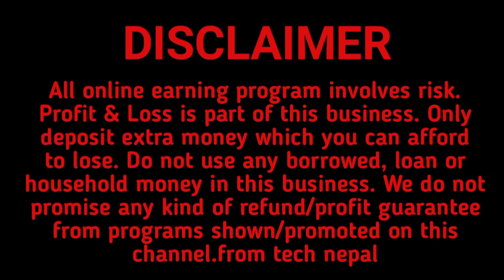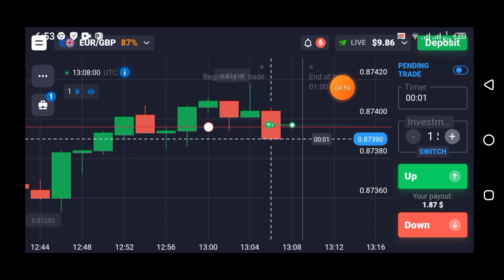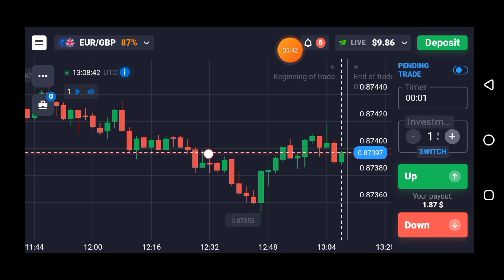Day#1 Live quotex trading binary trading | earn money online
Hi guys welcome to fromtech nepal our channel This channel is for all technolog tips and trick

म एक youtuber हो र मेरो channel को बिसेस्त भनेको अफ्लाईन अन्लाईन वा business बाट बिना लगानी कसरी पैसा कमाउन सकिन्छ भन्ने बरे र technology सम्बन्धि जानकारी देने गरेको छु र मेरो सम्पुर्ण video हरु केवल जान्कारी दिने हिसाब ले बनएको हो र यदि कसैले लगानी गर्छ भने फैदा वा घाटामा म बसहभागि व जीम्मेवर हुने छैन आजाभोली धेरै ठगी धन्दा हरु हुने भएकोले सजक भएर कामगर्न अनुरोध गर्दछु  जुनसुकै ठाँउमा लगानी गर्न भन्द अघि राम्रो सङ्ग अध्यन गर्न हुन अनुरोध गर्दछु
fromTech Nepal family

All online earning program involves risk. Profit & Loss is part of this business. Only deposit extra money which you can afford to lose. Do not use any borrowed, loan or household money in this business. We do not promise any kind of refund/profit guarantee from programs shown/promoted on this channel.from tech nepal